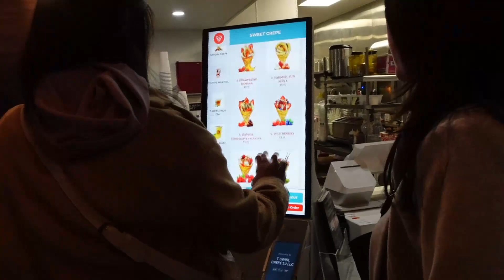Chris Ev Reunion!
Hi everyone! So, for my birthday week I decided to have a reunion with the Chris Ev girls and do a road trip to Vegas. Here is day one of the vlog. We arrived to our AirBnb, had dinner, played games and did an impromptu karaoke night til 3am. It's been years since we've all been reunited, but as you can tell, nothing has changed!

Instagram ~ euniquelycindy

Love y'all, stay blessed!